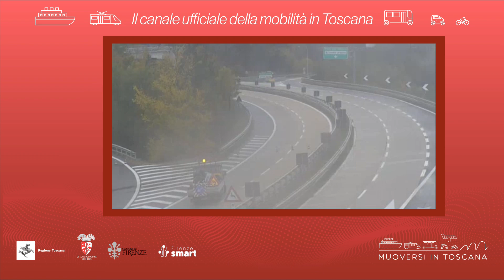Muoversi in Toscana - Edizione delle 12 del 16 dicembre 2021